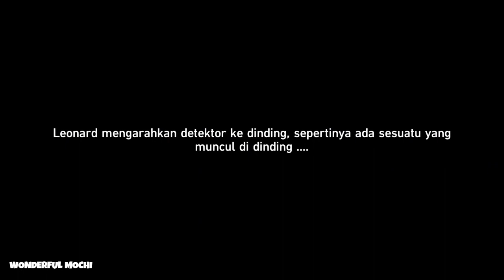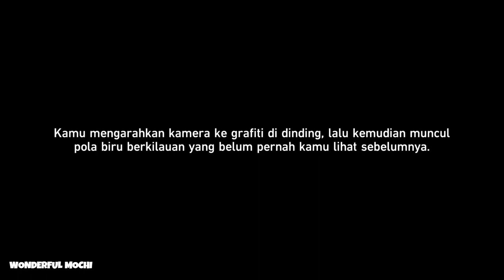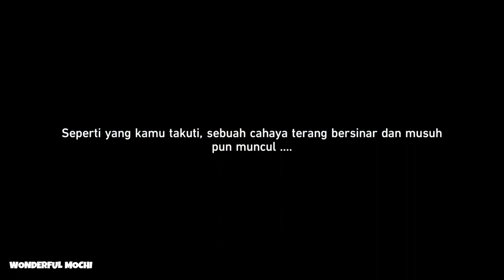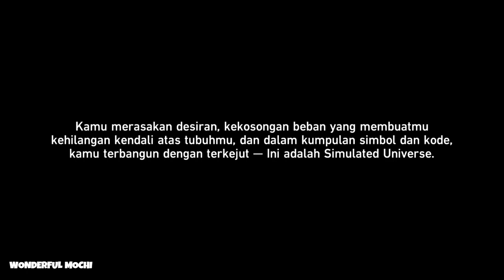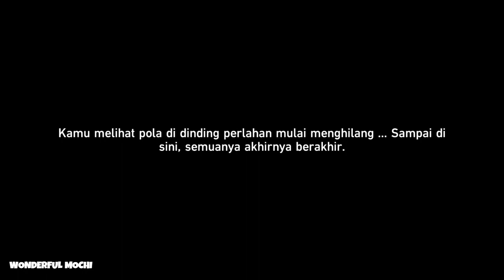Stellaron Hunter [Misi Bersama Silver Wolf] - Honkai: Star Rail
Terima kasih untuk yang sudah nonton Video Wonderful Mochi 😚💫
Jangan lupa kasih Like dan Share jika kalian suka yaa 😉💖
Dan jangan lupa juga komen dan masukan, kritik dan saran dari kalian semua, aku usahakan untuk membalasnya😍🙏